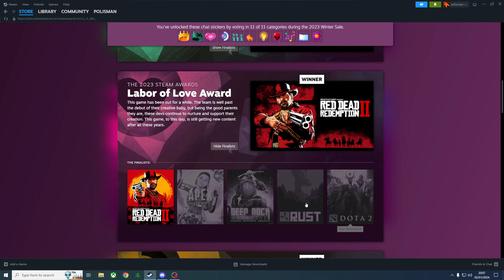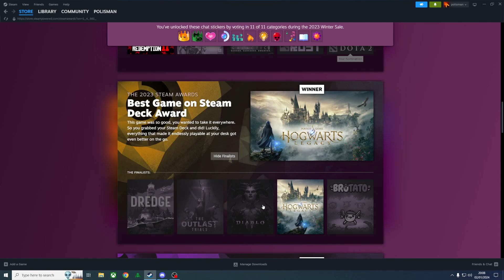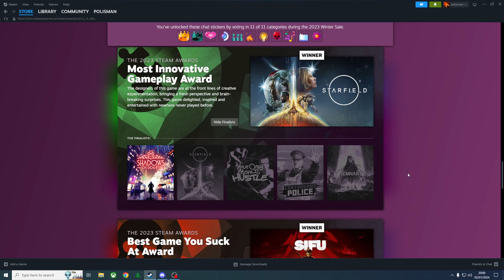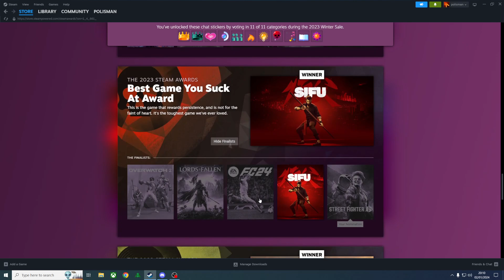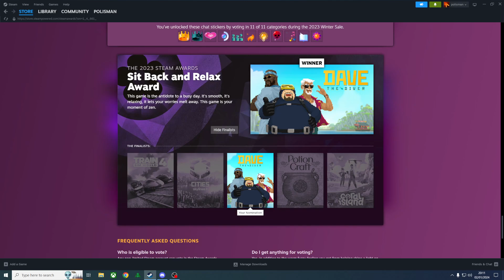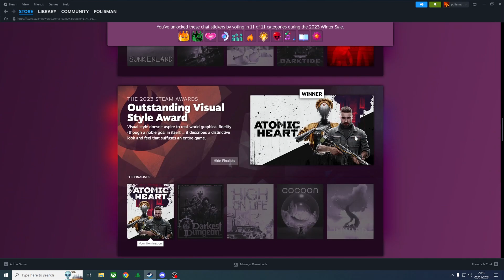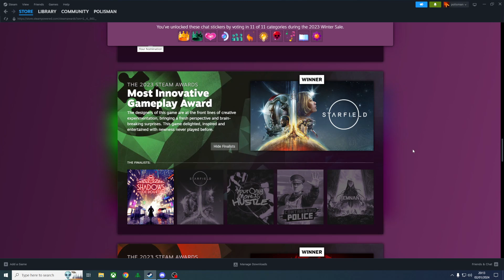The Winners of the 2023 Stream Awards Has got to be a Troll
well done to games that earn it but labour of love RDR2 LOL,   most innovative gameplay starfield LAMO